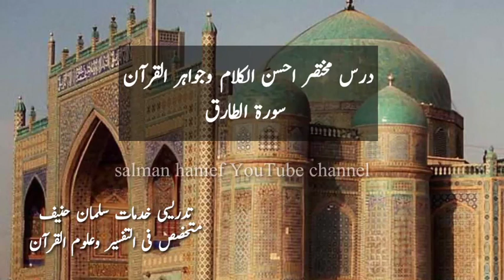درس مختصر احسن الکلام وجواہر القرآن سورۃ الطارق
سلمان حنیف